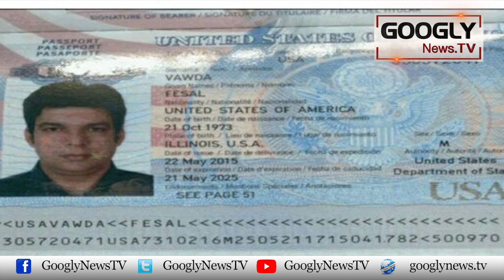Faisal Wawda Buch Jai Ga Ya Ghar Jai Ga? | Googly News TV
Faisal Wawda Buch Jai Ga Ya Ghar Jai Ga?